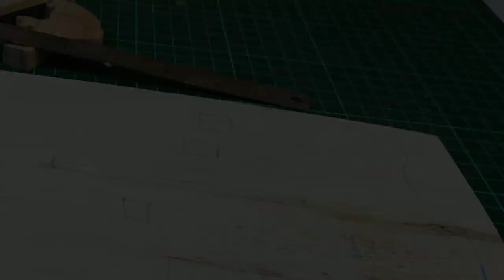Making wooden horses for stagecoach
Making stagecoach 1860 from pines scrap wood